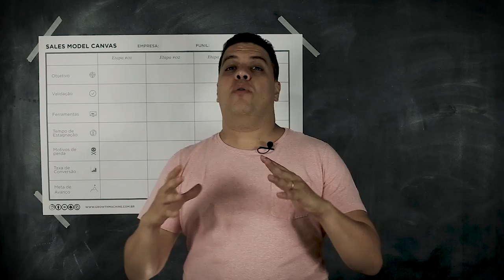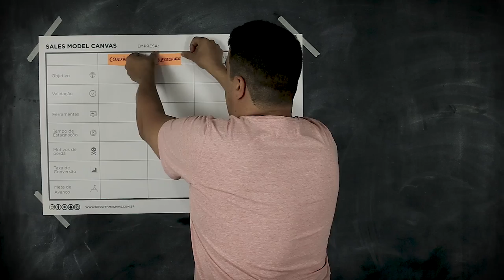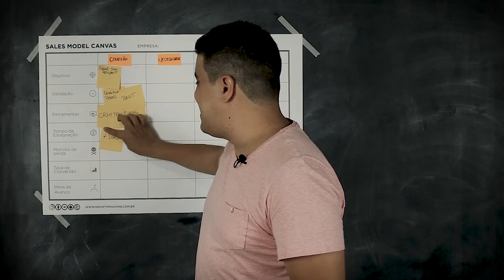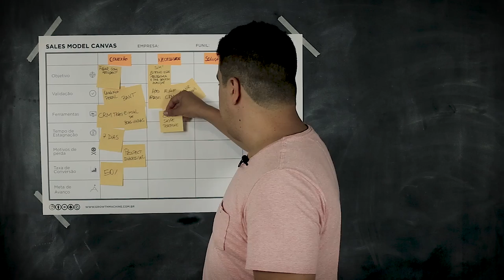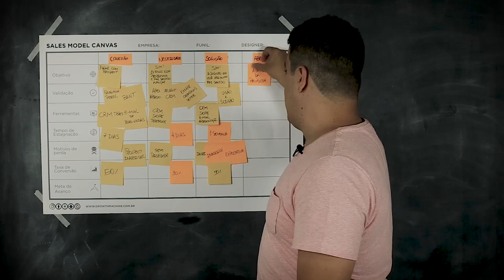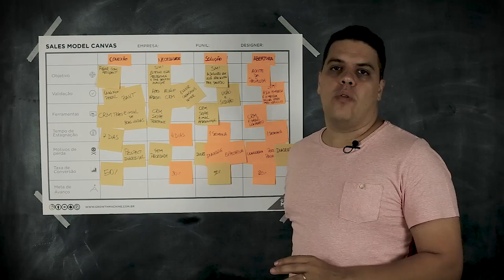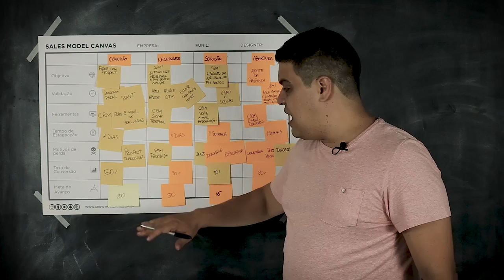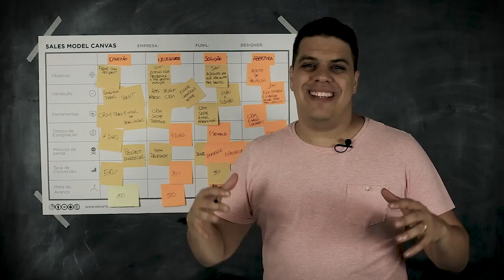Como usar Sales Model Canvas - Growth Machine - Thiago Reis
Como Funciona o Sales Model Canvas:
Na metodologia dividimos a elaboração do processo de vendas em 6 atividades que precisam ser definidas em cada uma das etapas do seu funil de vendas. Essas atividades ajuda o vendedor a executar os passos necessários para chegar até a venda e garante uma padronização no atendimento das suas oportunidades.

Blocos do Sales Models Canvas

Objetivo:
Qual é o objetivo dessa etapa? O que o vendedor precisa fazer nesta etapa do processo de vendas para avançar com o prospect?

O que diferenciam vendedores de alta performance de vendedores medíocres é que bons vendedores sabem como priorizar os leads com maior potencial de compra. Ele possuem um modelo bem definido de quem compra e quem não compra. O objetivo ajuda justamente nisso, a deixar claro o que é necessário para:

Qualificar uma oportunidade;
Validar autoridade, necessidade, urgência e tempo;
Entre outros pontos.

Nessa etapa o time coloca um post-it para cada objetivo que uma etapa possui. É muito importante que cada etapa tenha um único objetivo e esse é o foco da mesma.

Como fazer a dinâmica do Sales Model Canvas

Validação

O que precisa ser confirmado para uma oportunidade avançar para próxima etapa. Uma etapa pode ter diferentes itens que precisam ser validados como por exemplo quem é o decisor, qual é o orçamento, quem mais está participando da concorrência.

A validação também está diretamente relacionada aos motivos de perda, por exemplo se um dos pontos que precisa ser validado é o orçamento, caso a oportunidade não possua orçamento ele precisa ser descartado por falta de orçamento.

É fundamental que uma lead sem orçamento seja perdido durante o início do processo e não no final. Um lead perdido na última etapa deixa claro que vendas não fez seu trabalho de forma correta.

Ferramentas:
Quais são as ferramentas utilizadas durante cada etapa do processo? Isso ajuda tanto o vendedor a saber quando usar e a maneira correta de interagir com as diferentes ferramentas.

Algumas ferramentas usadas em um processo de vendas são:
- CRM
- Ferramenta de cadência de e-mail
- Ferramenta de geração de proposta
- Templates prontos de e-mail
- Materiais Ricos
- Ferramenta de automação de marketing, etc.

Tempo de Estagnação:
O tempo de estagnação é igual a quantidade máxima de dias que uma oportunidade pode ficar em cada uma das etapas. A somatória do tempo de estagnação de todas as atividades do seu processo de vendas é igual ao seu ciclo de vendas.

Combine com o time quantos dias uma oportunidade pode ficar em cada etapa do seu pipeline.

Outro benefício do Tempo de estagnação é achar oportunidades de otimizar seu processo. O que o time precisa refletir é como tirar os gargalos que travam a venda.

Motivo de Descarte:
Quais são os motivos de descartes por etapa do seu processo de vendas? O que deve ser perdido no inicio, onde o time não gastou muito tempo e o que so é possível saber no final.

Coloque um post-it para cada motivo de descarte. É importante analisar também se todos os itens de validação possuem pelo menos um motivo de descarte associado.

Taxa de Conversão:
Taxa de crescimento é o percentual de oportunidades que passaram para a próxima etapa. Se o processo é novo será preciso fazer benchmark para chegar a essa métrica.

A taxa de crescimento te ajuda a definir qual será a meta de avanço para um consultor bater sua meta.

O cálculo da taxa de crescimento é:
Total de Oportunidades que passaram para a próxima etapa / total de oportunidades que entraram nesta etapa

Meta de Avanço:
Quantas oportunidades são necessárias para criar pipeline suficiente para bater meta.

A meta de avanço ajuda o vendedor a saber onde ele tem que focar para chegar na sua meta. Se ele tem poucas oportunidades ele precisa se conectar com mais leads. Se ele tem muita oportunidade no final do funil ele precisa focar em fechar negócio, se ele tem muita oportunidades no meio ele precisa fazer muito followup.

Dinâmica:

Existem três papéis principais na dinâmica da construção do Sales Model Canvas, sendo:
Facilitador - Responsável em fazer com que o grupo aja sem censura estimulando ao máximo a criatividade e a ideação;
Equipe - Que irá participar do Brainstorm colando os postit e propondo ideias;
Gestor - Que irá defender que o processo esteja centrado no cliente e que as regras fazem sentido para a organização.